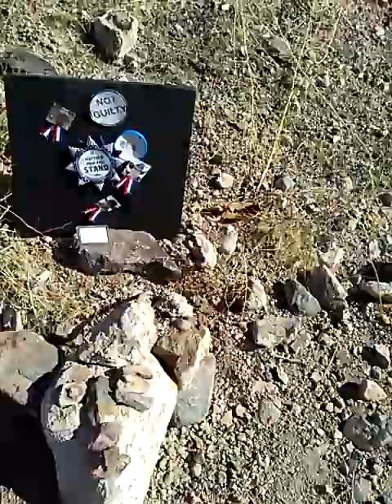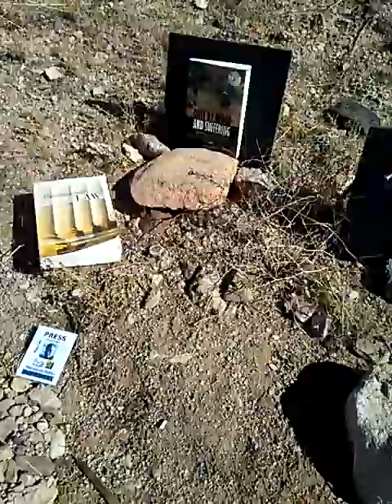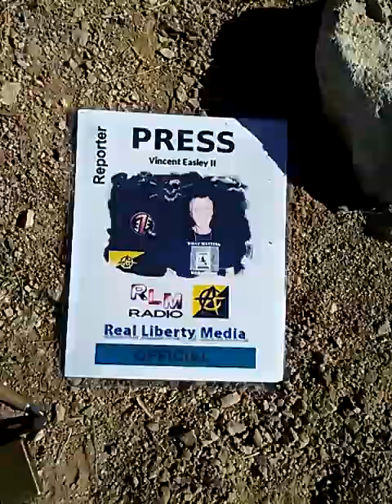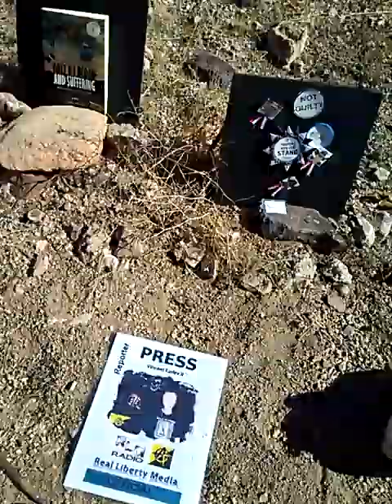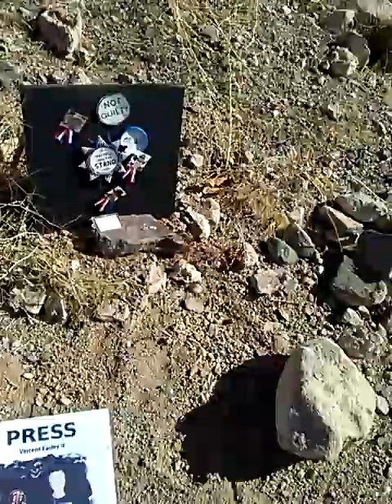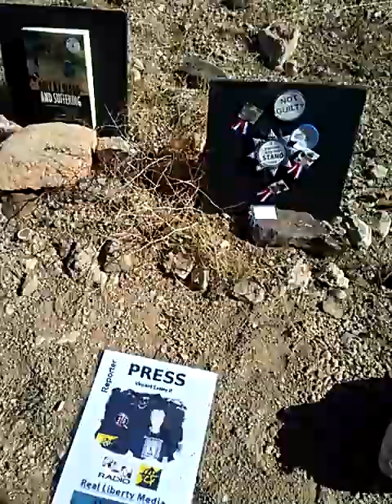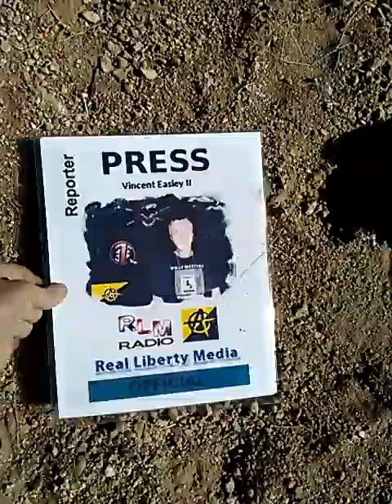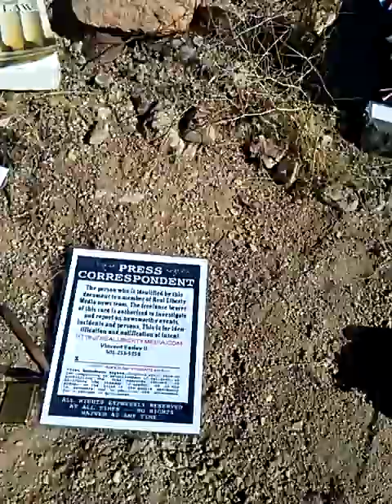Truth in the Sunlight V Goblin Lies by the Mouthful - Truth and Lies: The Bundy Ranch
ROCK-n-ROLL Voo Doo - An Effigy to Crimes of the State and Mainstream Media that complies.

If you cannot do great things, do small things in a great way.
Standing in the Gap continuing as Witness
Vincent Easley II reporting
[*] adapted
Connecting Voices, Broadcasting What Matters Worldwide.

Problems ahead for the Bundy Lawsuit? A Must Listen, Please forward to Bundys and their Legal Team. ty, VinE

 Confronting the Center for Biological Diversity Founder, Kieran Suckling and tactics that include staging Counter-Protests and suing the Federal Government to pressure the government to remove people and property from their vested rights.

A False-Front Production
[*]  No More Moo in 92 - Cattle Free in 93
The Tortoise Two-Step - Stalking-Horse Hustle